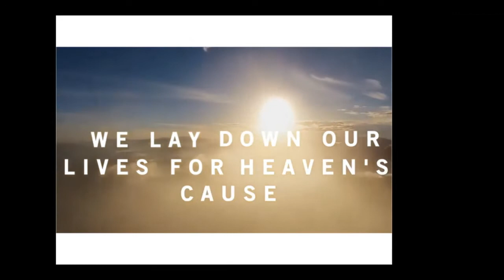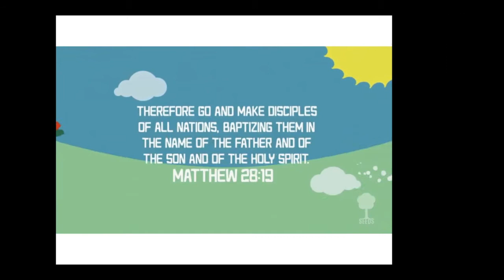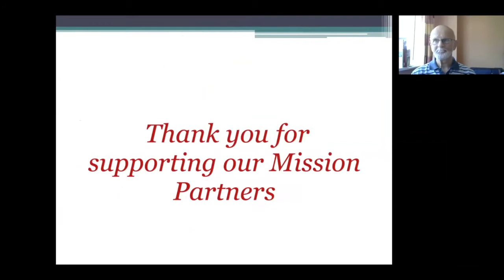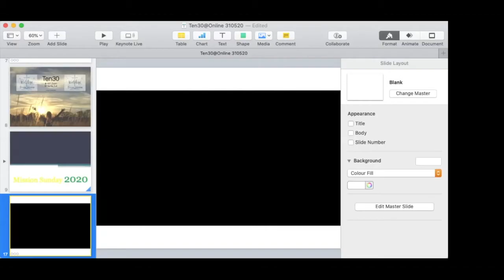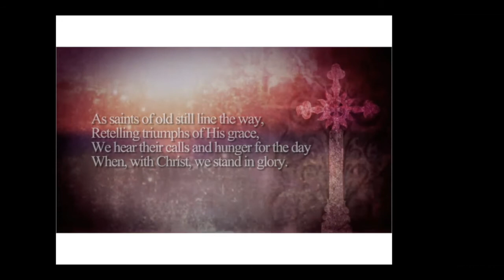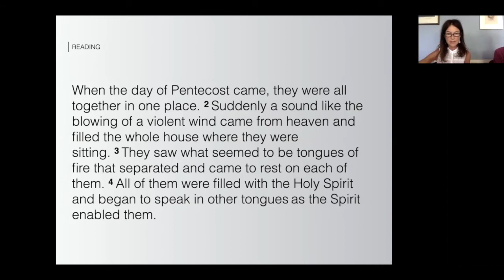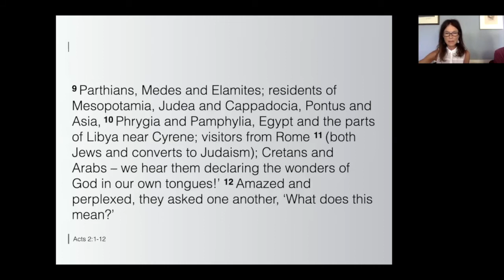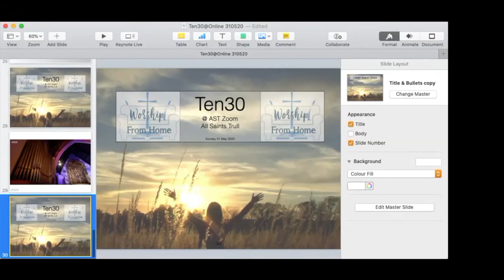Church at Home Sunday 31st May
In case you missed our Mission Sunday and Pentecost Service, catch up now!